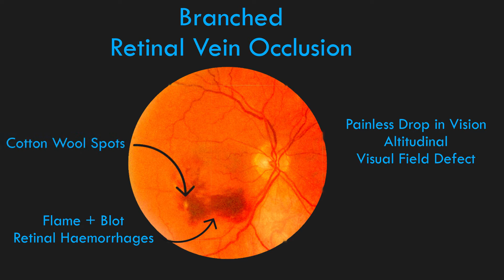Branch Retinal Vein Occlusion (BRVO) - FUNDUS and OCT Findings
Short student teaching clip for BRVO vs BRAO. Differences between Branch Retinal Vein Occlusion and Branch Retinal Artery Occlusion.

BRVO

Symptoms:

Patient MAY be asymptomatic (this patient has a drop in VA due to macular oedema), altitudinal visual field defect & metamorphopsia.

Examination findings:

Acute: Retinal Haemorrhages (dot, blot and flame), cotton wool spots & dilated tortuous vessels.
Chronic: Venous sheathing, exudates & collateral vessels.
Complications: CMO, neovascularisation & vitreous haemorrhage

Music
FF7 Main Theme Lofi remix - Rifti beats